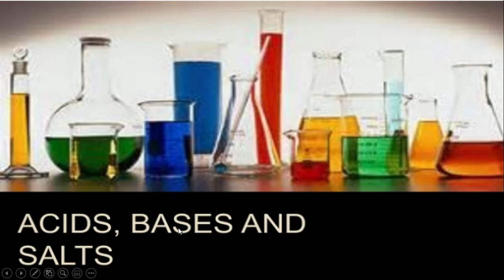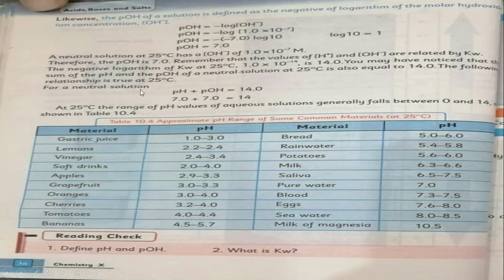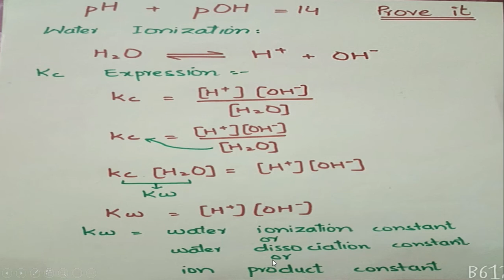chemistry10 lecture27 unit: 10 topic: pH numericals by maam khair-un-nisa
PMS CHD Grade 10 pH numericals, pH+pOH=14